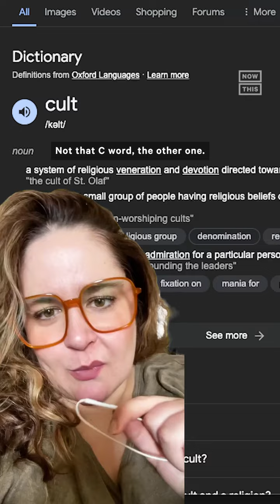U.S. Democracy Is on the Line Thanks to Trump, MAGA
MAGA’s all consuming allegiance to Donald Trump isn’t just concerning —  it’s a direct threat to U.S. democracy as we know it